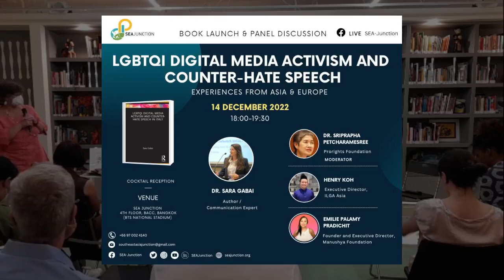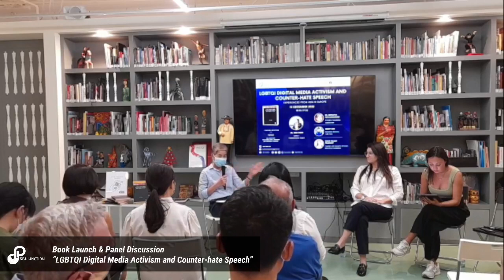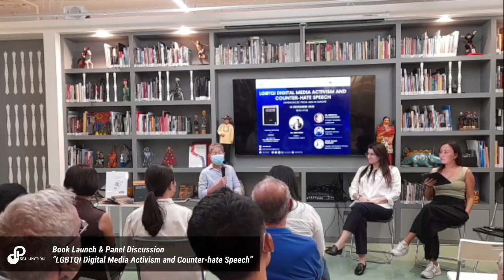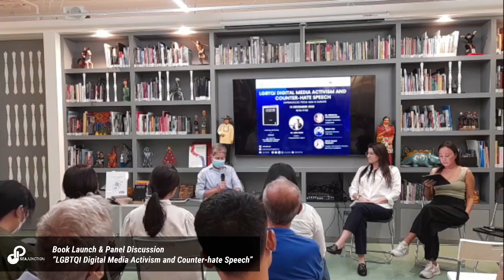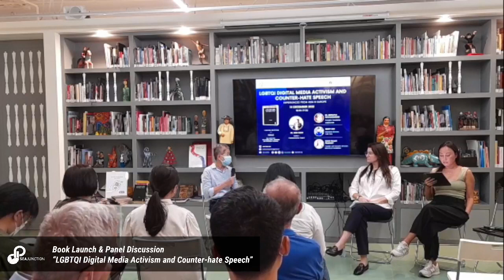Panel Discussion on "LGBTQI Digital Media Activism and Counter-hate Speech" (14/12/2022)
Book Launch and Panel Discussion on "LGBTQI Digital Media Activism and Counter-hate Speech"  was held on 14 December 2022, 18:00-19:30 at SEA Junction, 4th Floor, Bangkok Art and Culture Centre (BACC).